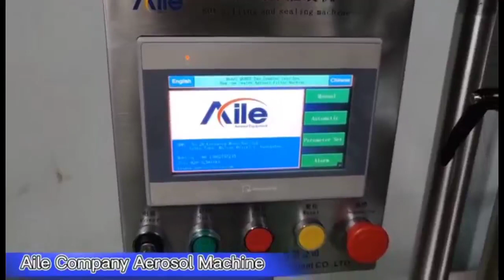Semi-automatic BOV aerosol filling machine structure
Semi-automatic here refers to manual bottle placement, automatic filling can be set, and automatic operation of the induction bottle machine. Set the filling volume and filling speed, and record the filling number.